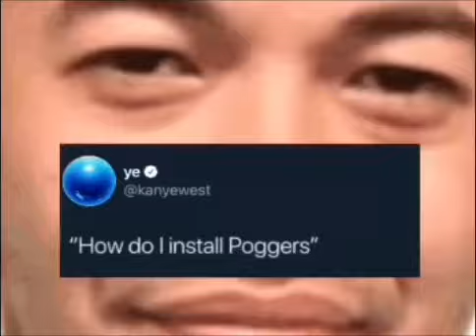Top 5 memes